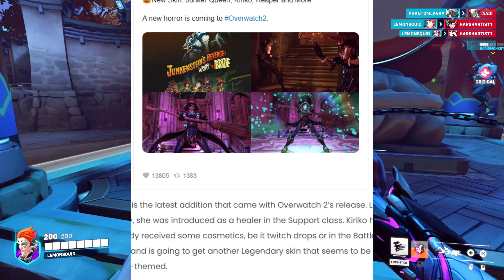How to get Kiriko skin in Overwatch 2 | Junkenstein’s Revenge: Wrath of the Bride In Overwatch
How to get free Kiriko skin in Overwatch 2 | Junkenstein’s Revenge: Wrath of the Bride In Overwatch

Overwatch 2 will be hosting a Halloween event called Junkerstein’s Revenge: Wrath of the Bride. The publishers promised the addition of new content and events to maintain the game’s stimulating experience. That said, the latest Seasonal content will be Overwatch 2’s first Halloween event, featuring a whole new game mode and a Legendary skin for Kiriko.